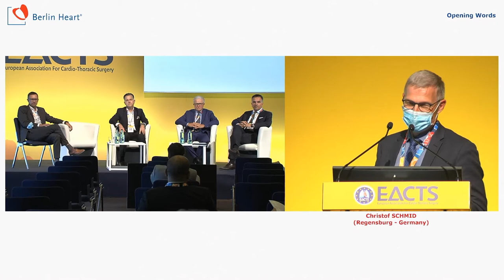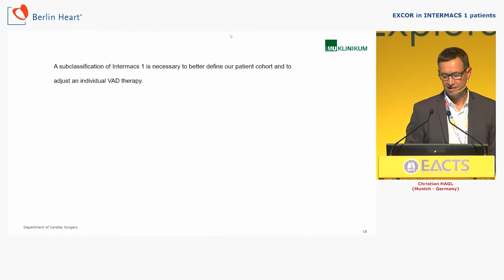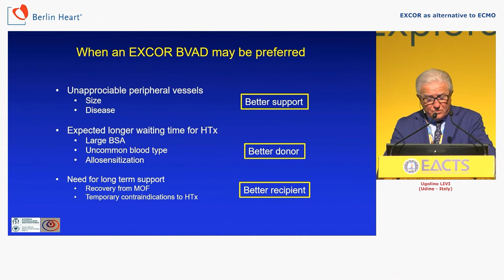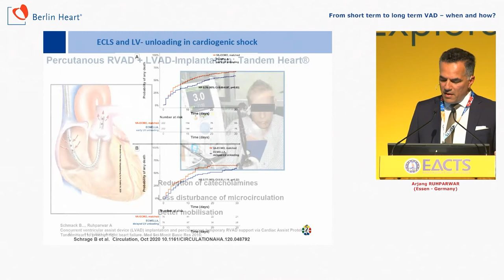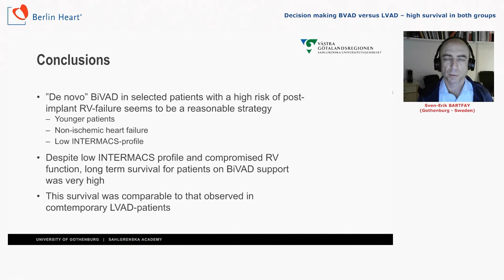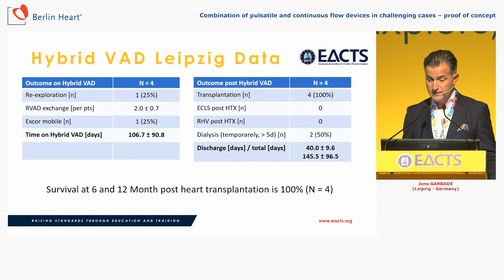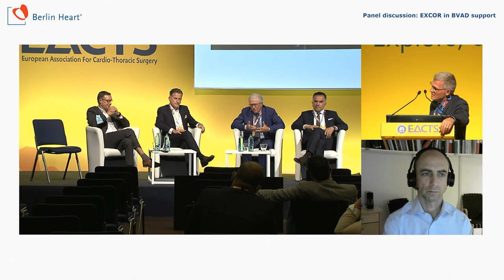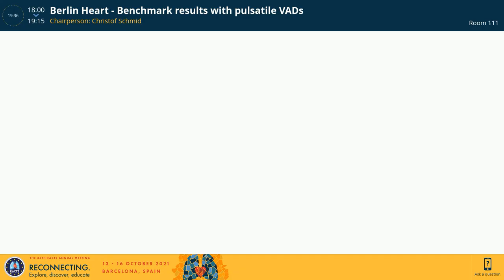Berlin Heart EACTS Symposium 2021: “Benchmark results with pulsatile VADs”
Highly informative! Speakers at the Berlin Heart Symposium "Benchmark results with pulsatile VADs" presented their extraordinarily rich experience at the EACTS annual meeting in Barcelona.

Chair: Prof. Dr. Christof Schmid, Regensburg
• EXCOR in INTERMACS 1 patients
Prof. Dr. Christian Hagl, Munich

• EXCOR as alternative to ECMO
Prof. Ugolino Livi, Udine

• From short term to long term VAD – when and how?
Prof. Dr. Arjang Ruhparwar, Essen

• Decision making BVAD versus LVAD – high survival in both groups
Dr. Sven-Erik Bartfay, Göteborg

• Combination of pulsatile and continuous flow devices in challenging cases - proof of concept
Prof. Dr. Jens Garbade, Bremen

• Panel discussion: EXCOR in BVAD support

*Berlin Heart is not responsible for the content of the movie. Some content shown, is neither described in the instructions for use nor recommended.
The access to some or all shown products may be restricted by country-specific regulatory approvals. The use of EXCOR® VAD for adults, RVAD-support, EXCOR ® Venous Cannula, EXCOR ® Arterial Cannula for Graft, Excor mobile and EXCOR ®Active is not FDA approved and not available for commercial use in the US.